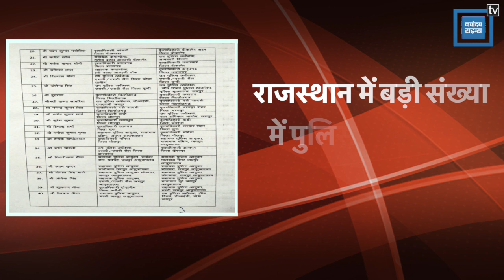चुनाव से पहले अशोक गहलोत ने सजाई फील्डिंग, लिया बड़ा फैसला | Ashok Gehlot | Rajasthan Election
राजस्थान की अशोक गहलोत सरकार ने प्रदेश की पुलिस व्यवस्था में बड़ा उलटफेर करते हुए राजस्थान पुलिस सेवा के 142 अफसरों के तबादले कर दिए हैं। इस तबादला सूची का लंबे समय से इंतजार था। तबादला सूची में अधिकतर जिलों के डिप्टी एसपी स्तर के अधिकारी बदले गए हैं। जयपुर कमिश्नरेट और जिले में दस से ज्यादा अफसरों को इधर उधर किया गया है।
The Ashok Gehlot government of Rajasthan has transferred 142 officers of the Rajasthan Police Service in a major upheaval in the state's police system. This transfer list was long awaited. Deputy SP level officers of most of the districts have been changed in the transfer list. More than ten officers have been transferred here and there in the Jaipur Commissionerate and the district.

Produced By: Punjab Kesari Rajasthan
Script Edited By: Ishika
Video Edited By: Nandini
Video Journalist: